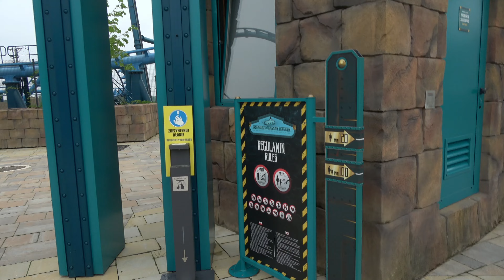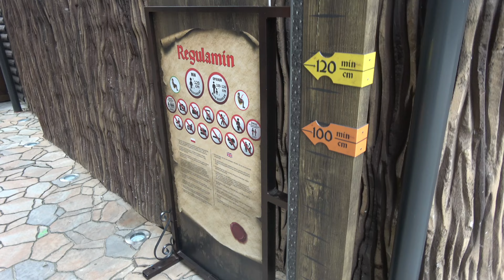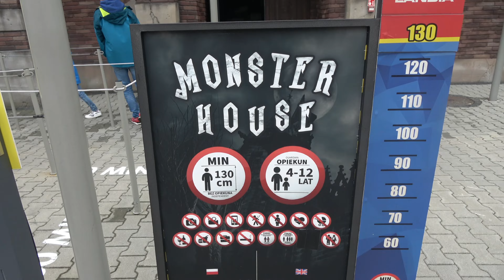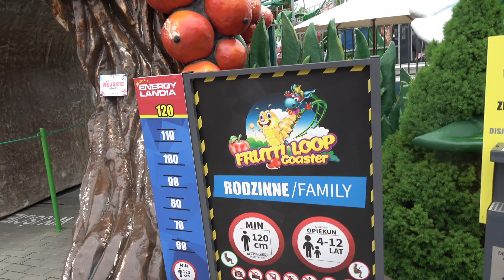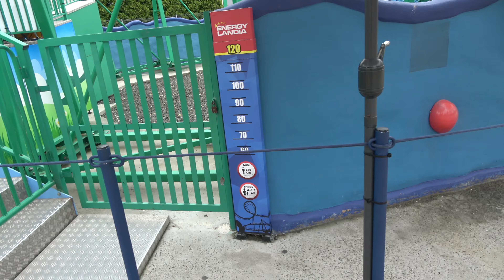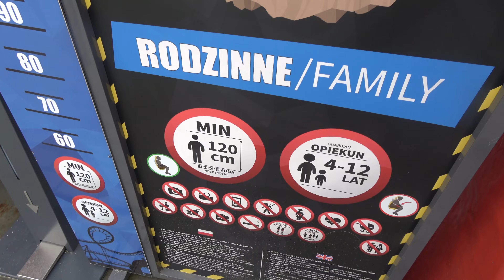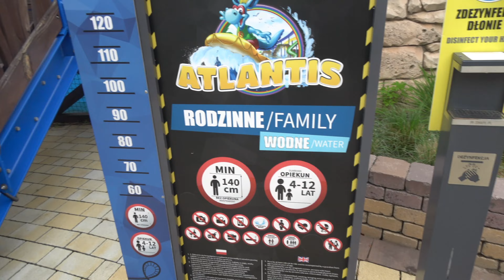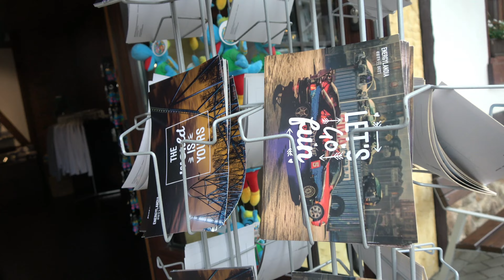THE ULTIMATE GUIDE to a family trip to Energylandia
"Join us for the ultimate family adventure at Energylandia, where the fun never ends! In this action-packed vlog, we'll take you on a thrilling journey through Poland's largest amusement park, showcasing the best rides, attractions, and moments that will make your heart race and your spirits soar. From adrenaline-pumping roller coasters to whimsical family rides, there's something for everyone at Energylandia. Get ready to laugh, scream, and create unforgettable memories with your loved ones as we explore every corner of this magical park. Whether you're a thrill-seeker or just looking for a day of family fun, this vlog has it all.

Energylandia is one of the largest amusement parks in Europe, and it's a great place to take the whole family. With over 100 rides and attractions, there's something for everyone at Energylandia.

In this video, we'll give you the ultimate guide to a family trip to Energylandia. We'll cover everything from planning your trip to getting the most out of your day.

We'll also share some of our favorite rides and attractions, so you can make sure to hit all the best spots.

So whether you're a thrill-seeker or a more relaxed rider, Energylandia has something for you.

Here are some of the things you can do at Energylandia with your family,
Visit the water park: Energylandia also has a large water park, which is a great place to cool off on a hot day.
See the shows: Energylandia puts on a variety of shows throughout the day, including magic shows, puppet shows, and concerts.
Play the games: Energylandia has a variety of games, including arcade games, shooting games, and water games.

Here are some tips for planning your family trip to Energylandia:

Buy your tickets online in advance: This will save you time and money.
Arrive early: Energylandia gets crowded, so it's best to arrive early to avoid long lines.
Wear comfortable shoes: You'll be doing a lot of walking, so make sure to wear comfortable shoes.
Bring sunscreen: It can get hot in Poland, so be sure to bring sunscreen.
Bring a hat: A hat will help keep the sun off your face.
Bring a refillable water bottle: You can refill your water bottle for free at water fountains throughout the park.
Bring snacks: Food and drinks can be expensive at Energylandia, so bring your own snacks.
Take advantage of the free Wi-Fi: Energylandia offers free Wi-Fi throughout the park.
Be prepared for long lines: The lines for the most popular rides can be long, so be prepared to wait.
Take breaks: It's important to take breaks throughout the day, especially if you have young children.
Have fun! Energylandia is a great place to have fun with your family.
I hope this video has helped you plan your family trip to Energylandia.

With over 50,000 photos taken on trips I'm slowly trying to document the worlds theme park attractions. All the videos i make with friends and family is to document our trips and adventures. I love looking back at the kids start on the smallest roller coaster and riding bigger and bigger every year.

Equipment Used
Sony AX-53
Go Pro MAX
Nikon D750
Nikon 24 - 70mm 2.8g